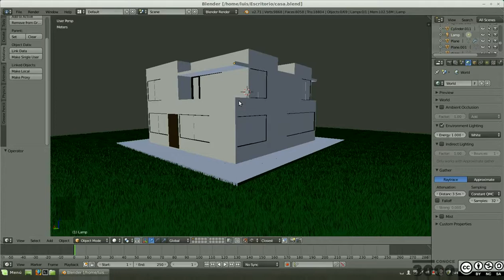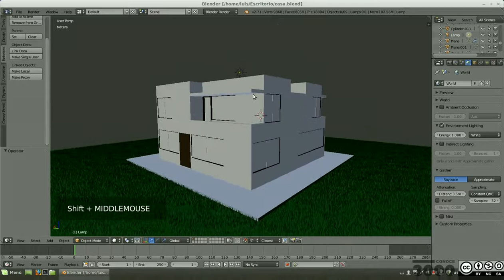Vistas desplazar con ratón.